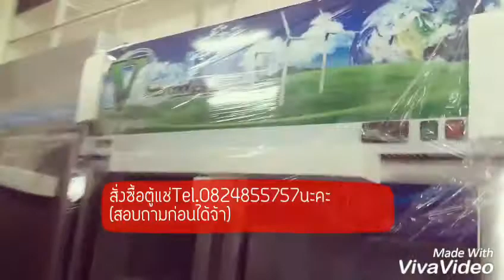ตู้แช่2in1 แช่เครื่องดื่ม(2องศา)และเบียร์วุ้น(ติดลบ8องศา)ในตู้เดียว📣📣📣มาแล้วจ้า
และ ตู้แช่เบียร์วุ้นแบบนอน(ติดลบ8องศา)สำหรับแช่เบียร์วุ้นโดยเฉพาะมี4ขนาดนะคะ